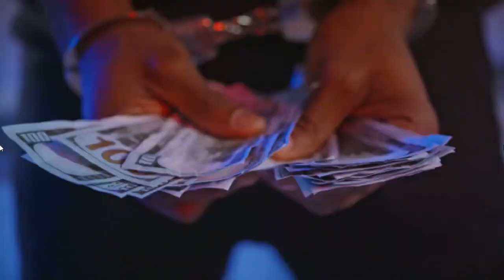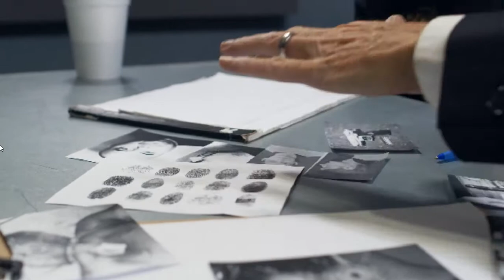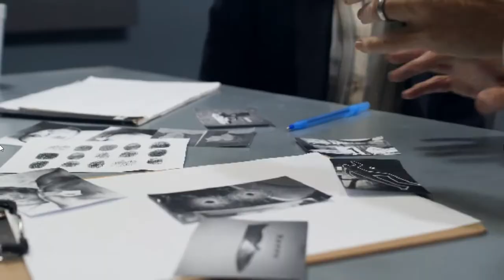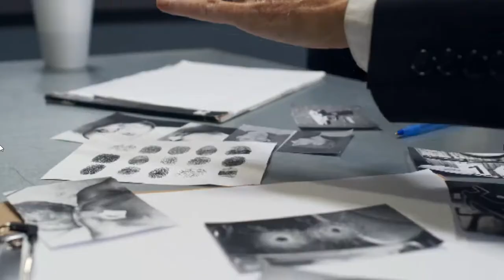Section 41 Indian Penal Code, 1860 what is Special Law?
SECTION 41 Indian Penal Code, 1860  what is Special Law explanation in Tamil

Rajan k moorthy .Vs. M Vijayan
Crl.J 1254 Mad